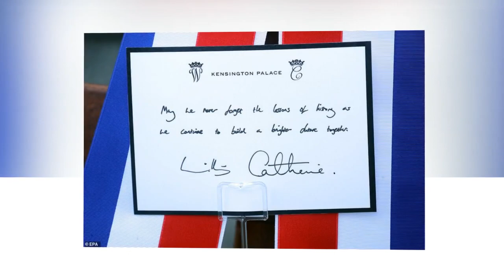Royal Shock: Duke of Cambridge appears causing stir while explaining why baby bump disappears